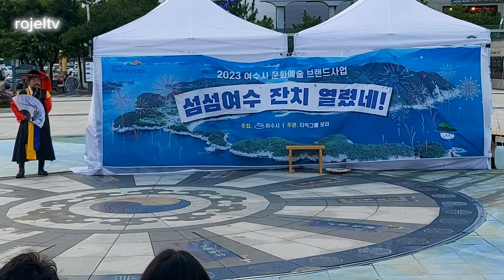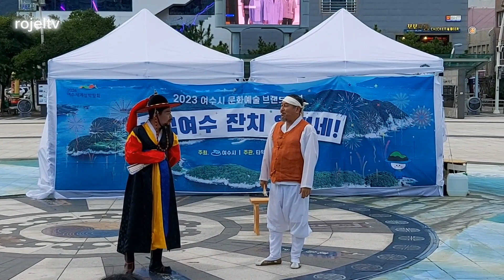섬섬여수 잔치 열렸네!!!